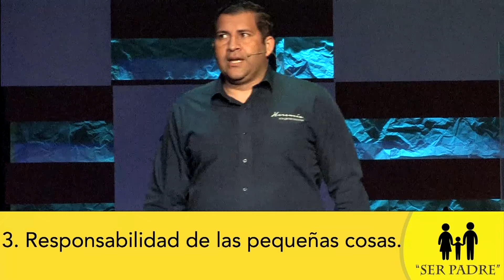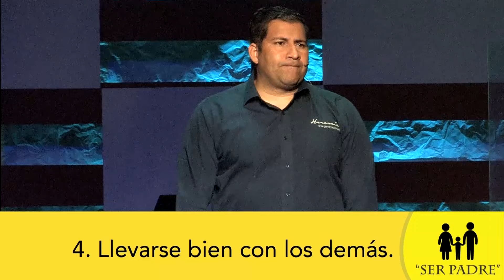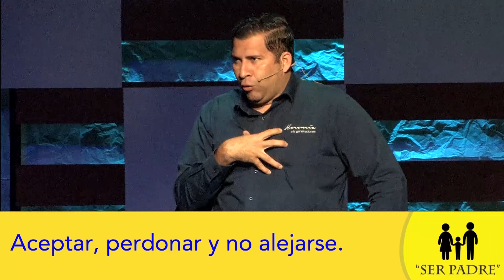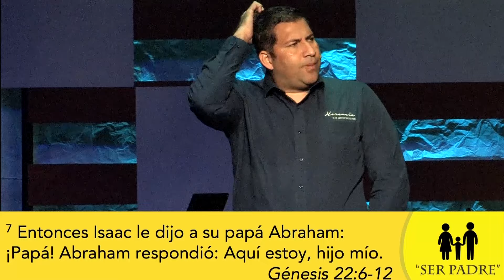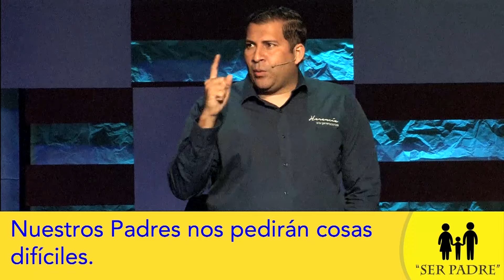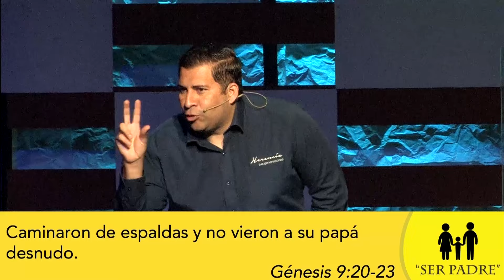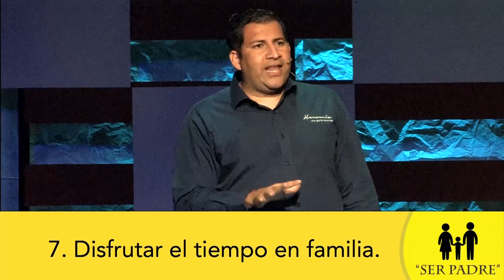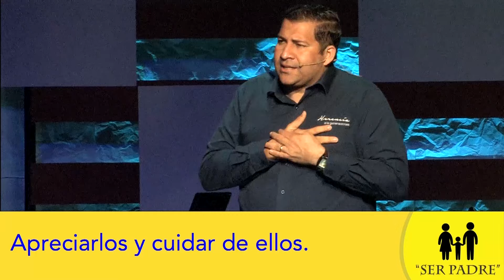Ser buenos hijos para ser buenos padres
Edwing Cárcamo habla de como un hijo se puede entrenar para ser un futuro buen padre.